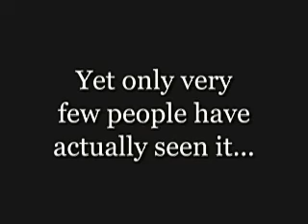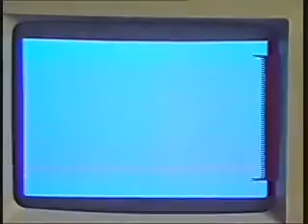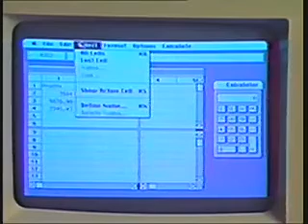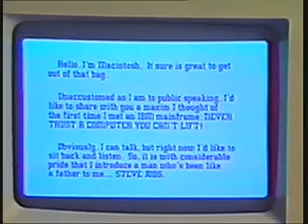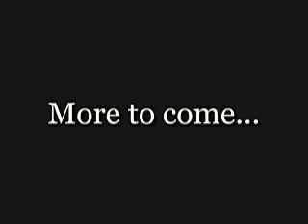The Lost 1984 Video young Steve Jobs introduces the Macintosh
🔥!! GOOGOL LIKE A BOSS !!

👍I Hope You Enjoyed This Video...If you really enjoyed this video
Last Then Don't Forget This Channel Friends Thanks !!!

 UPI ID - aditya9174@axl